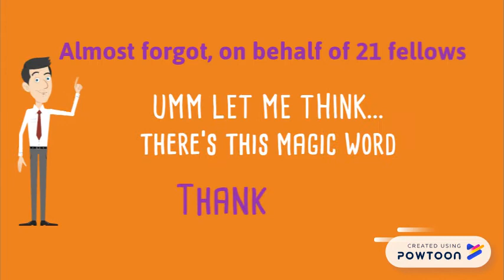Professional Fellows Spring 2018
By Erisa Mecolli-- Created using PowToon -- Free sign up -- Create animated videos and animated presentations for free.  PowToon is a free tool that allows you to develop cool animated clips and animated presentations for your website, office meeting, sales pitch, nonprofit fundraiser, product launch, video resume, or anything else you could use an animated explainer video. PowToon's animation templates help you create animated presentations and animated explainer videos from scratch.  Anyone can produce awesome animations quickly with PowToon, without the cost or hassle other professional animation services require.